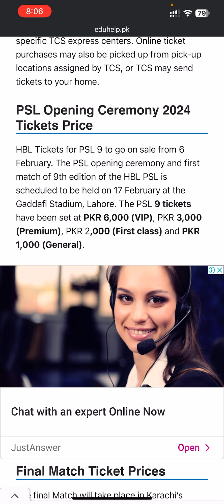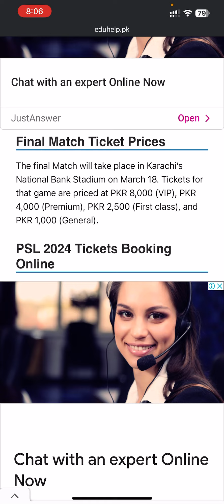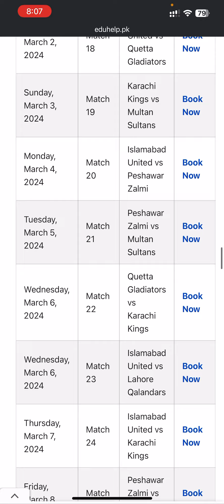TCS PSL Tickets 2024 Price and Booking Online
psl shedule
pcb psl tickets
psl 2024 tickets price
tcs psl tickets 2024
hbl psl tickets
psl 9 tickets booking
pcb.bookme.pk psl 9
tcs ticket psl
psl 9 ticket price
bookme.pk
hbl psl 9 tickets